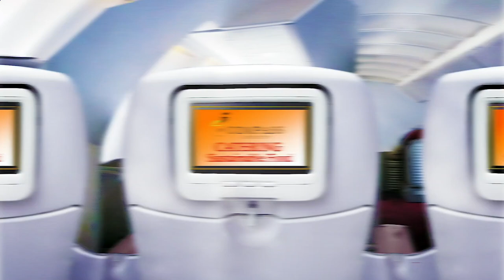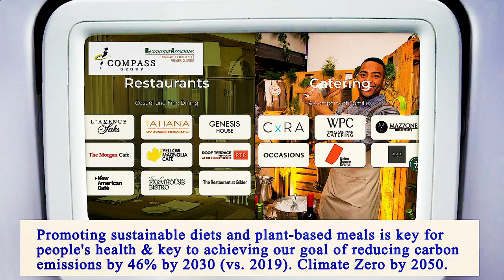Area Restaurant Near Me - Restaurant Area Near Me - Manhattan 10033 NY, New York County, New York US